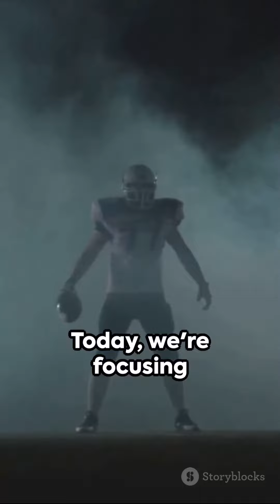Mecole Hardman Jr.: The Return of the Speedster